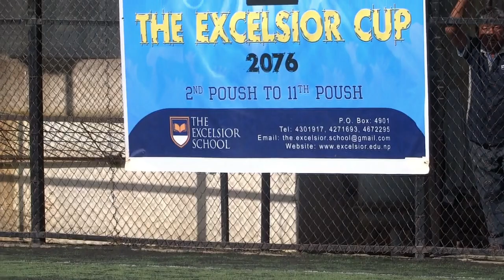kids learning school vs The excelsior school | 8th The Excelsior Cup Final